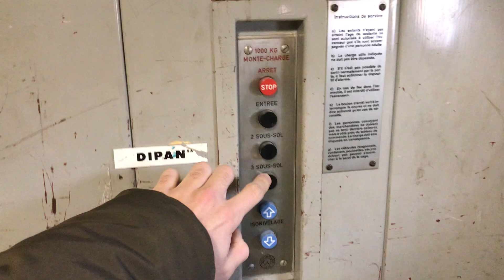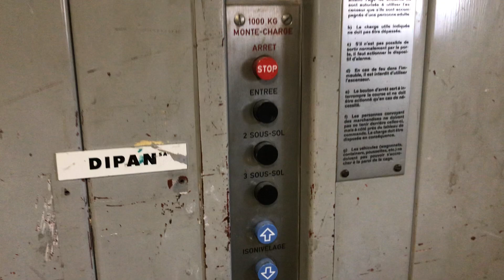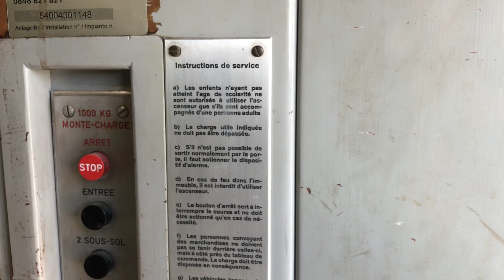Magnifique monte-charge Schindler à traction @ Lausanne, Suisse.